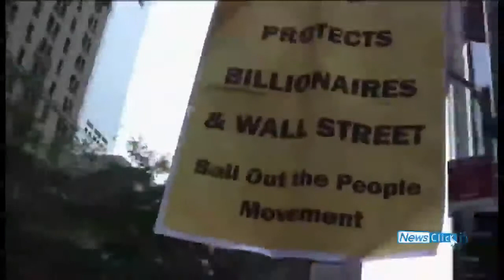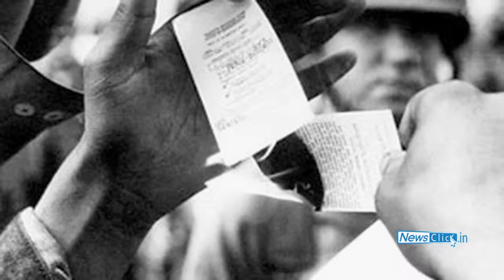Arab Spring Comes to Wall Street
A huge number of issue based struggles have sprung up in recent years, building new alliances and activists. What the Occupy Wall Street has done is to build this large space in which all these movements can come together, with new energy, new methods and with new creativity. This is the excitement of the Occupy Wall Street Movement. It not only has the legacy of the 60's but also the owes its many of form and methods to Tahrir Square and the movements in the Arab world.